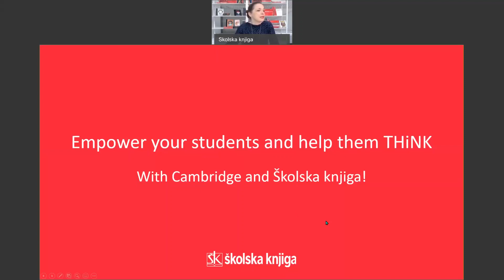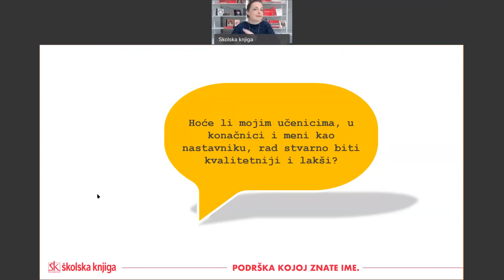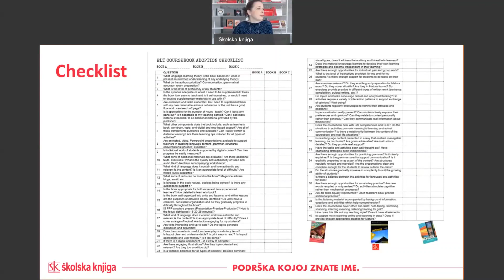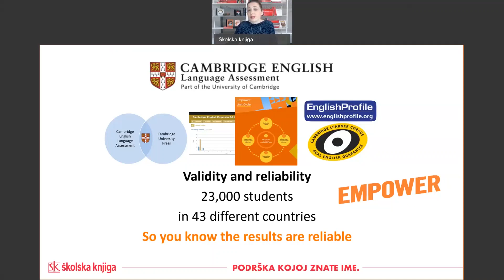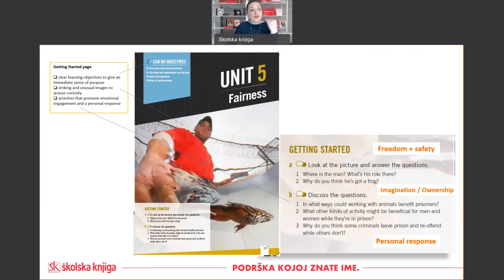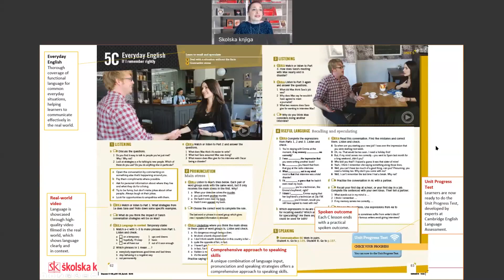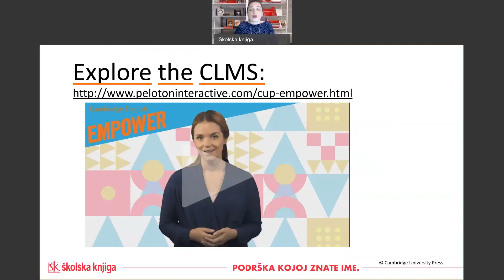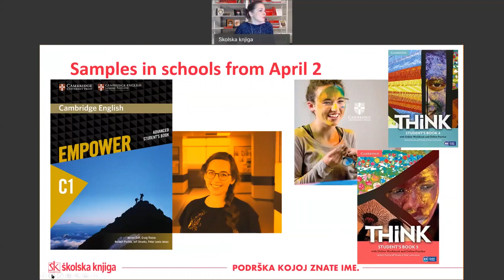How to Empower your students to THiNK - Engleski jezik SŠ